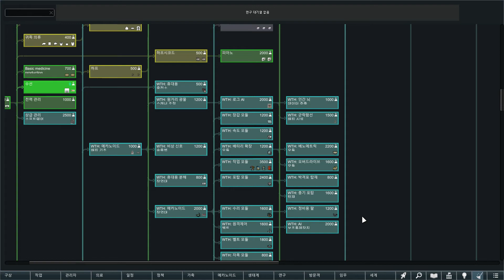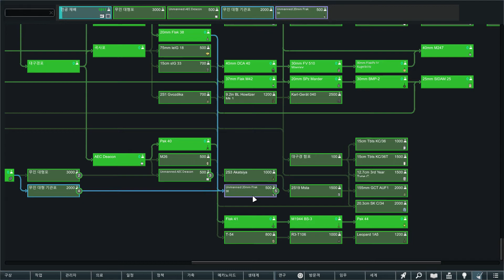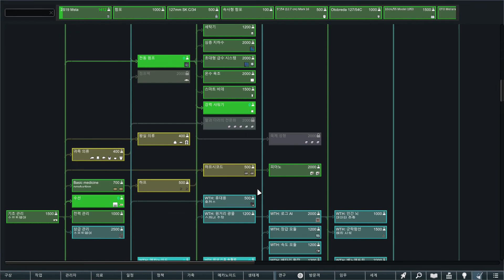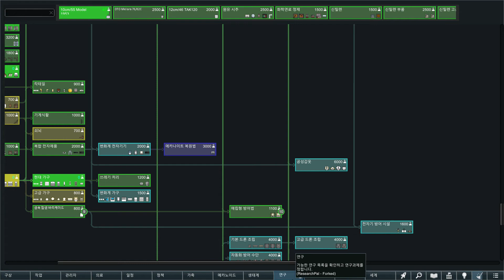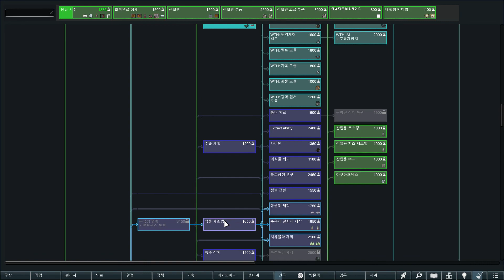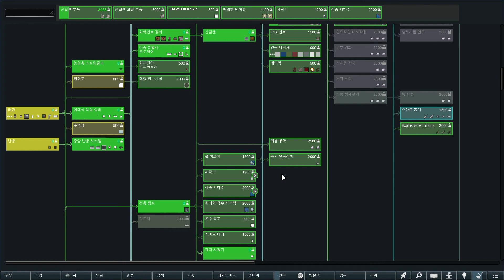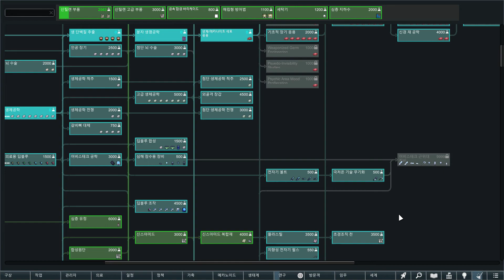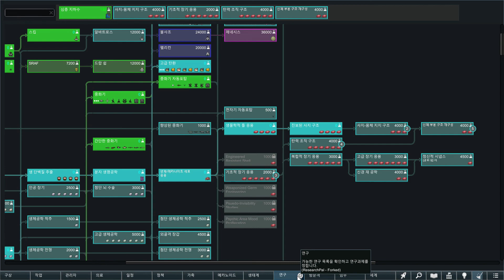[RimWorld]힐링용 플레이 #6